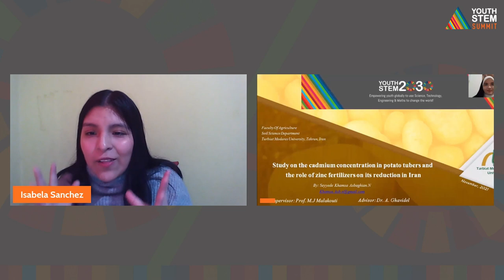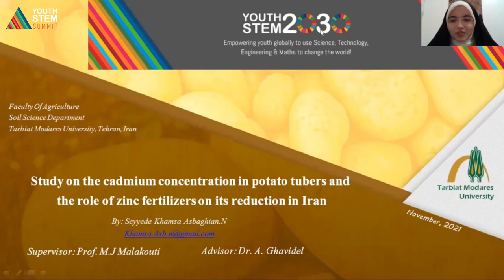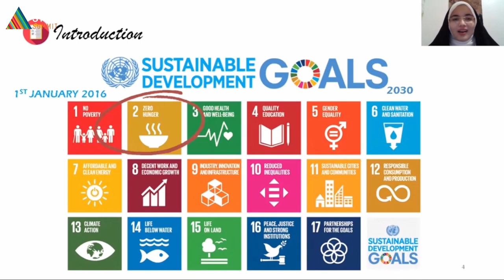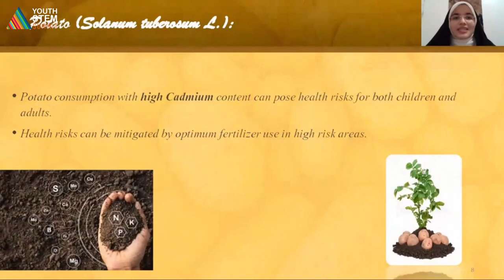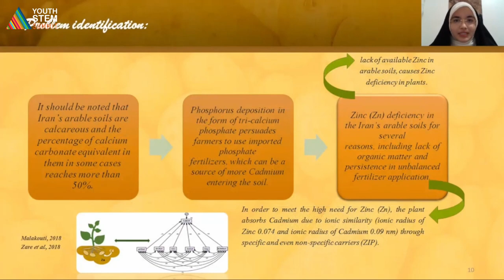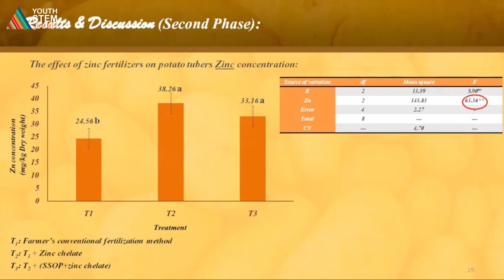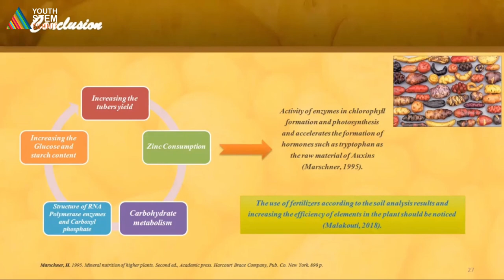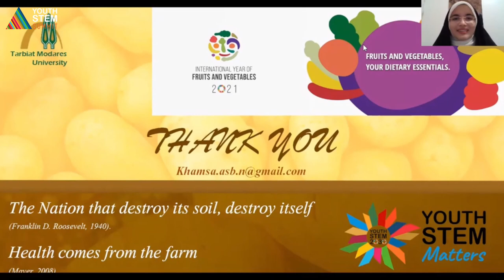Cadmium Concentration in Potato Tubers and the Role of Zinc Fertilizers on its Reduction in Iran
By Eng. Seyyede Khamsa Asbaghian, Soil Chemistry Engineer, Soil Fertility and Plant Nutrition Researcher, Young Climate Leader, Environmentalist as part of the Youth STEM Summit 2021.

There are no passengers on spaceship earth, We all are crew!  Seyyede Khamsa Asbaghian is a well-known researcher with a remarkable scientific background who works in the field of soil pollution with heavy metals and its management and control strategies. She is very interested in working in the field of environment and natural resources sustainable management. Increasing the production of agricultural products and paying special attention to the production of healthy agricultural products to achieve food security are her main goals.

Want to use science, technology, engineering & maths to make an impact?  The Youth STEM Summit is for you!
On 27 & 28th November 2021, we brought together youth globally to be inspired, gain skills, and take action to tackle the world’s biggest challenges.
Together, we're creating a global community of youth who are taking action for a better world, and we can’t wait for you to join it!

At Youth STEM 2030, it's our mission to empower youth to use science, technology, engineering and maths to change the world.  Why?  Because we believe that young people can, through STEM, be at the forefront of progress towards the UN Sustainable Development Goals.

Edited by: Josh Heng | Transcript by: Kimberly Anindo